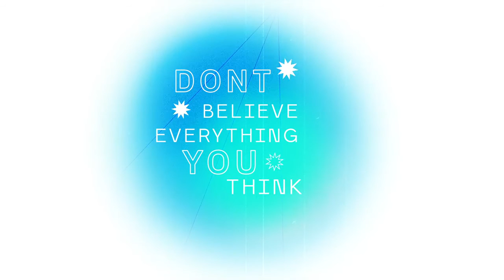Moonshine - Titles Collection | After Effects Templates - Motion Array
Item details Moonshine - Titles Collection is a bright and dynamically animated After Effects template that contains 5 clean, colorful and creatively animated text animations. It was created with a modern trendy style in mind. It's a neat and well-organized template that can be modified in a couple of seconds. Download this amazing AE template today. No plugins required. Available in HD. After Effects CC 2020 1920x1080 (HD) No Plug-Ins Music Not Included: Infinite Choices Can Be Downloaded Separately. After Effects CC 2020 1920x1080 (HD) No Plug-Ins

 Moonshine,-,Titles,Collection,Bessonica,After,Effects,CC,2020,1920x1080,(HD),No,Plug-Ins,After,Effects,Templates